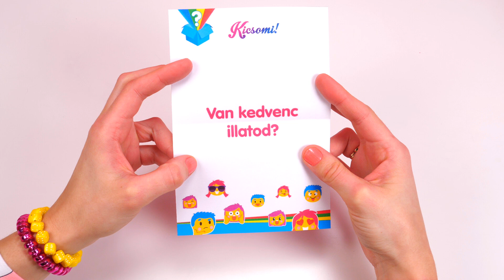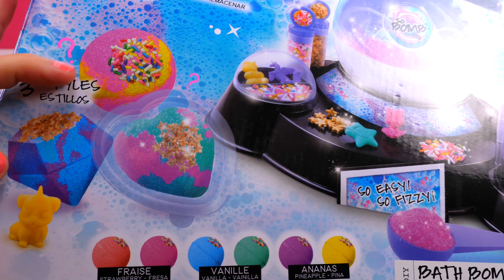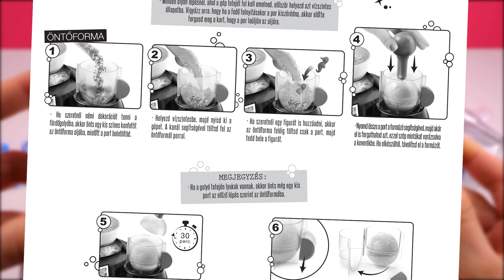Kicsomi - 🦄 Kiki 🦄: 🎁 So Bomb DIY 🛁💦👀❤️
A játékot a Játéktenger webáruháztól kaptuk, köszönjük!

A 6 színben kapható, illatos So Bomb fürdőgolyót egyénileg is elkészíthető! A recept itt is egyszerű: el kell keverni a port vízzel, betölteni a formába, és hagyni megszáradni.

A Kicsomi csapata:
🦄 Kiki 🦄
⚽ Csocsó ⚽
⭐ Mimi ⭐

Termékinformáció:
Anyaga: műanyag
Korosztály: 6 éves kor felett ajánlott